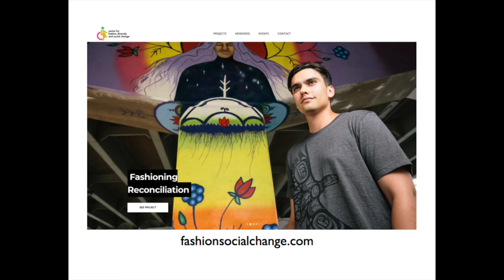A Panel Discussion on Cultural Appropriation, Indigenous Design Industry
Fashioning Reconciliation is a journey to share truths about the role of clothing in colonization and help organize the Indigenous design industry for cultural resurgence.

Panelists:
-Jasmin Glaw: Sweetgrass Sisters Collective (co-founder)
-Jodi Lynn Maracle (Kanien'keh:ka mother, artist, craftswoman & scholar-activist)
-J'net AyAyQwaYakSheelth (Nuu-chah-nulth textile artist, Indigenous Outreach & Learning Coordinator, ROM)
-Ben Barry (The School of Fashion)

Riley Kucheran's lecture marks the second annual event in FSN223: Fashion Concepts & Theory, a course run by Dr. Ben Barry at Ryerson University, The School of Fashion.

The event is supported by the Aboriginal Education Council and the Centre for Fashion Diversity & Social Change.